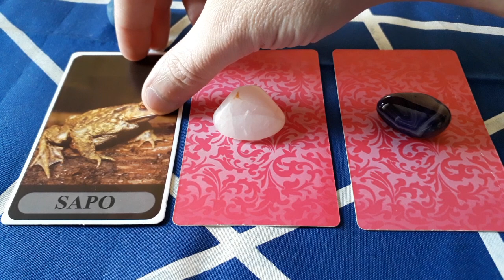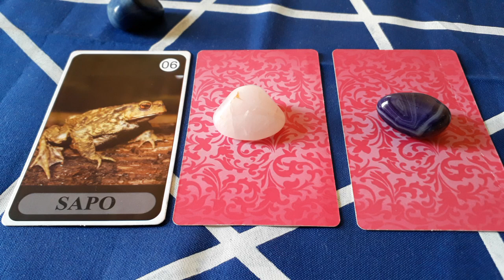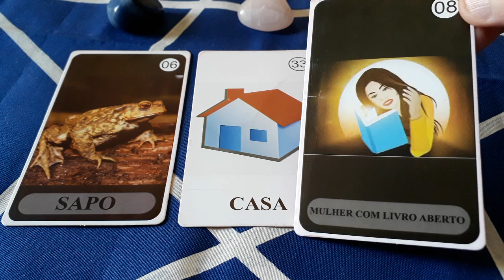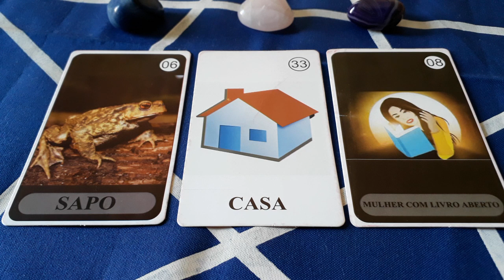Por que ele(a) não fala comigo?